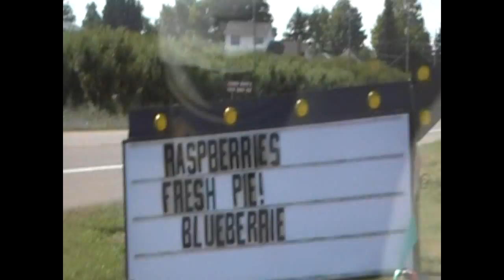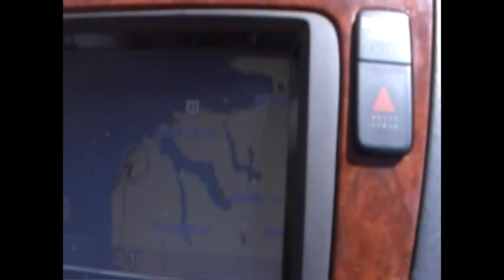driver view (mainly) U.S. Hwy. 31 north in Michigan from Traverse City to Charlevoix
This is another leg of our trip along U.S. Hwy. 31 northbound in Michigan in late July and early August of 2011. This shows mainly a driver's view of U.S. 31 between Traverse City and Charlevoix but also some views out the side windows of the crops, orchards and any other thing we found interesting.  We are in our 2003 Acura MDX Touring which at the time had around 125k on it. Great road trip vehicle. Very pleasant to drive and rode well. Great view of the road too and it had every convenience including navigation.